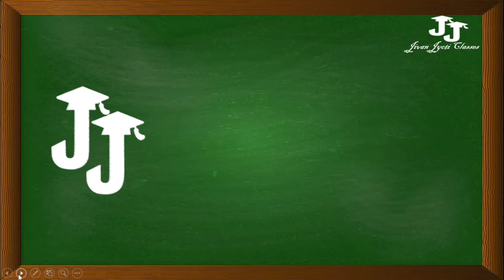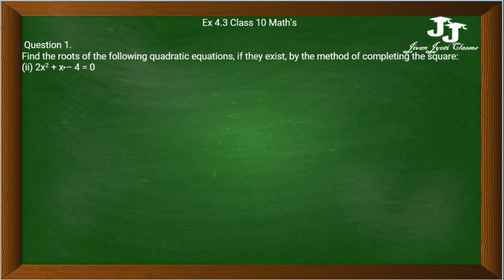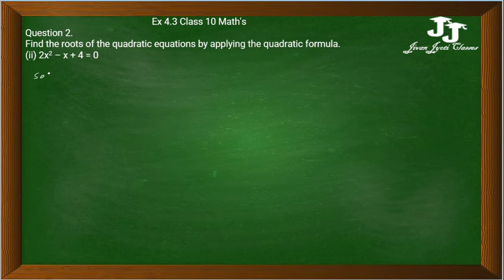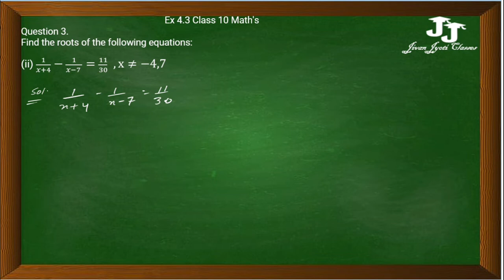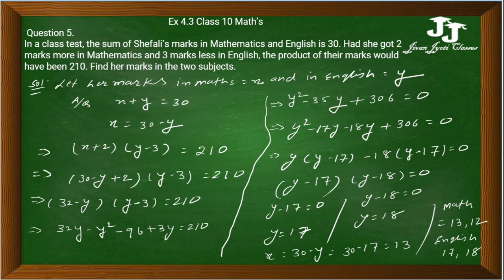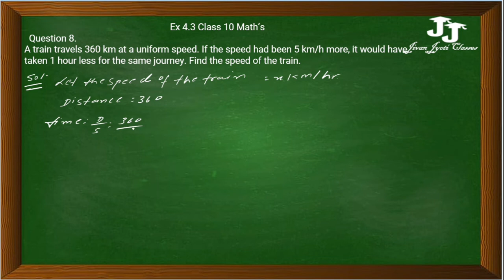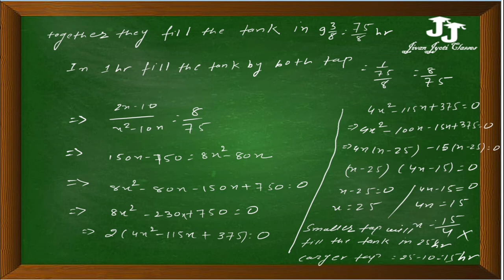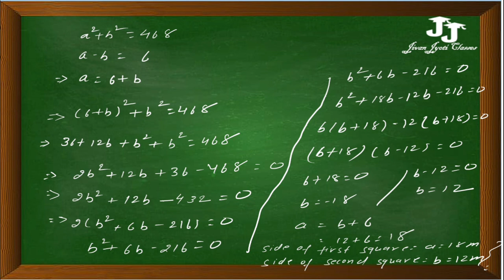NCERT Solutions for Class 10 Maths Exercise 4.3 Chapter 4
hello friends, ye video ncert ke solution se relateted hai , es video me quadratic equation ex -4.3 ke 1 se 11 tak ke sabhi question ka answer ko explaine kiya gaya hai .

Video highlights
Ex 4.3, 1 (i) - Chapter 4 Class 10 Quadratic Equations (Term 2)
Ex 4.3, 1 (ii) - Chapter 4 Class 10 Quadratic Equations (Term 2)
Ex 4.3, 1 (iii) - Chapter 4 Class 10 Quadratic Equations (Term 2)
Ex 4.3, 1 (iv) - Chapter 4 Class 10 Quadratic Equations (Term 2)
Ex 4.3, 2 (i) - Chapter 4 Class 10 Quadratic Equations (Term 2)
Ex 4.3, 2 (ii) - Chapter 4 Class 10 Quadratic Equations (Term 2)
Ex 4.3, 2 (iii) - Chapter 4 Class 10 Quadratic Equations (Term 2)
Ex 4.3, 2 (iv) - Chapter 4 Class 10 Quadratic Equations (Term 2)
Ex 4.3, 3 (i) - Chapter 4 Class 10 Quadratic Equations (Term 2)
Ex 4.3, 3 (ii) - Chapter 4 Class 10 Quadratic Equations (Term 2)
Ex 4.3, 4  - Chapter 4 Class 10 Quadratic Equations (Term 2)
Ex 4.3, 5 - Chapter 4 Class 10 Quadratic Equations (Term 2)
Ex 4.3, 6 - Chapter 4 Class 10 Quadratic Equations (Term 2)
Ex 4.3, 7- Chapter 4 Class 10 Quadratic Equations (Term 2)
Ex 4.3, 8 - Chapter 4 Class 10 Quadratic Equations (Term 2)
Ex 4.3, 9 - Chapter 4 Class 10 Quadratic Equations (Term 2)
Ex 4.3, 10 - Chapter 4 Class 10 Quadratic Equations (Term 2)
Ex 4.3, 11 - Chapter 4 Class 10 Quadratic Equations (Term 2)

ncert solution
NCERT Solutions for Class 10th Maths Chapter 4 Quadratic equation
Chapter 4 Class 10 Quadratic Equations (Term 2)
ncert solution class 10 ex-4.3 , chapter 4 quadratic equation